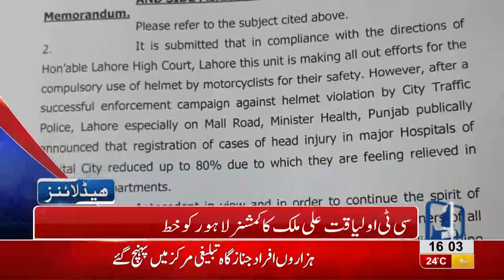04 PM Headlines Lahore News HD – 18th November 2018